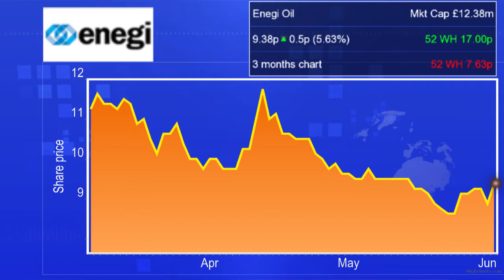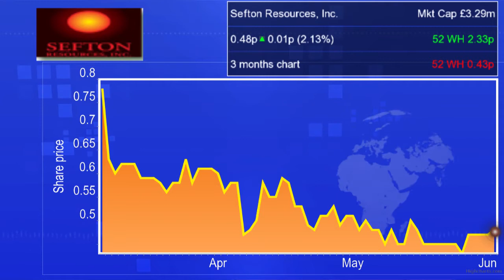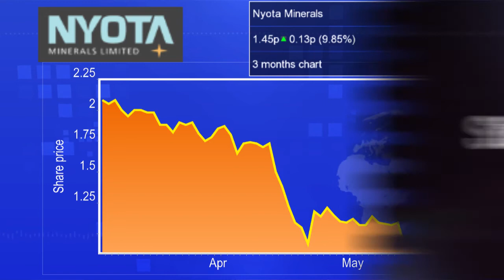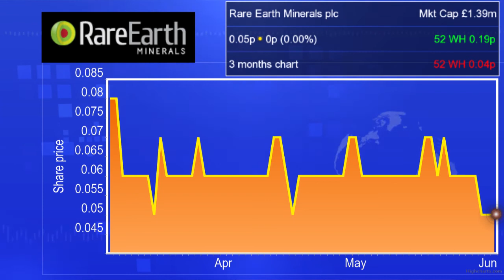Market movers including Enegi Oil, Fastnet Oil & Gas and Sefton Resources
Big cap investors were rewarded on Tuesday as the Footsie bounced back from yesterday's fall. Following it its wake, the junior markets were also gaining ground.
LON:ENEG,LON:FAST,LON:HER,LON:NYO,LON:REM,LON:SER